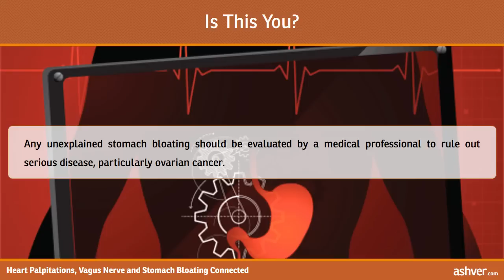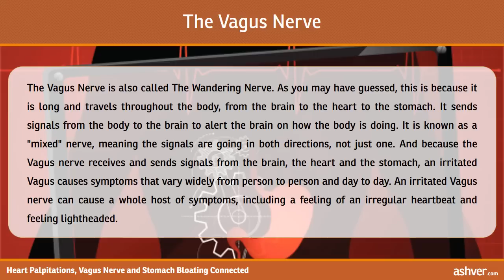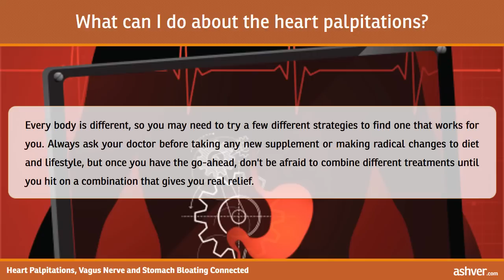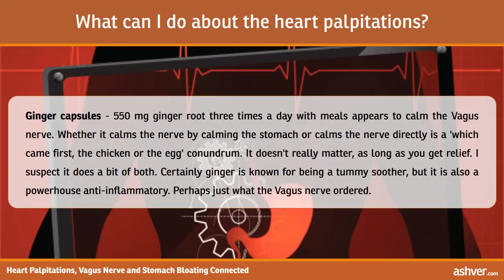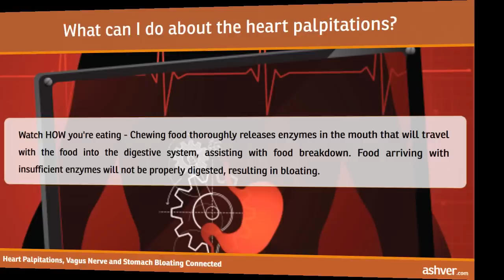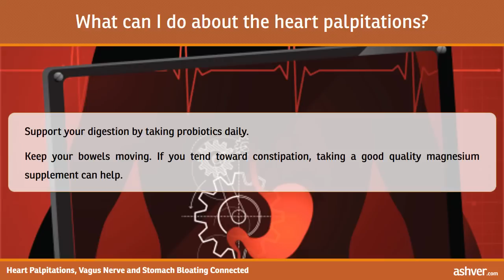Heart Palpitations, Vagus Nerve and Stomach Bloating Connected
Heart Palpitations, Vagus Nerve and Stomach Bloating Connected. An irritated Vagus nerve caused by stomach bloating can result in heart palpitations and dizziness.